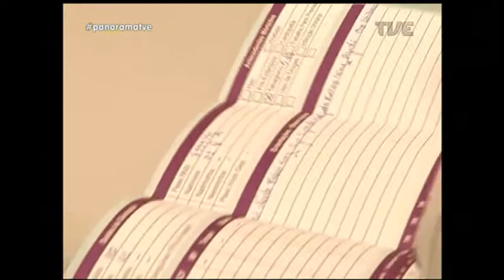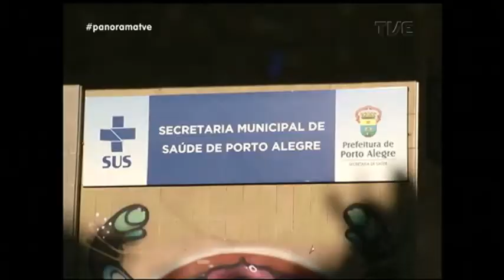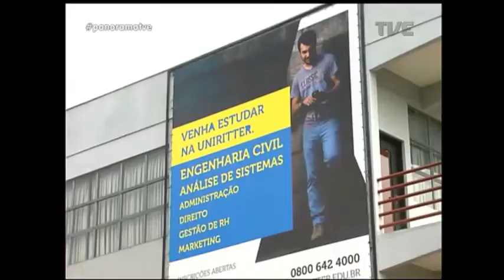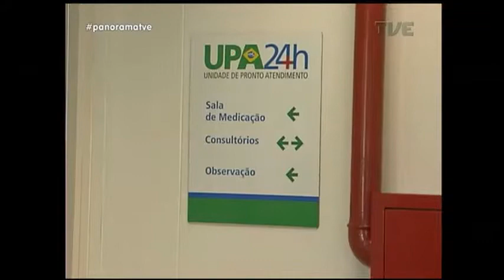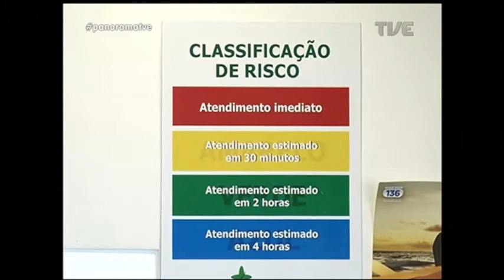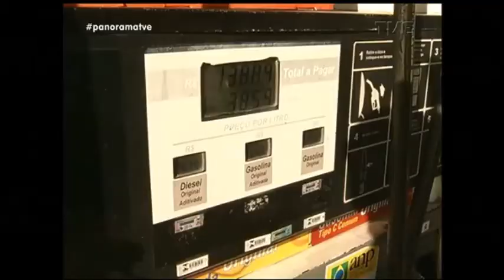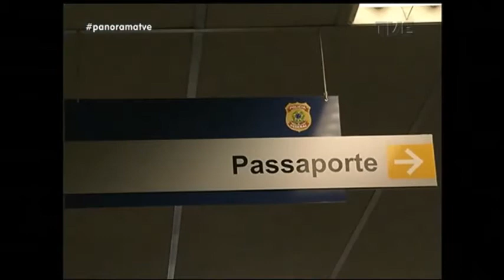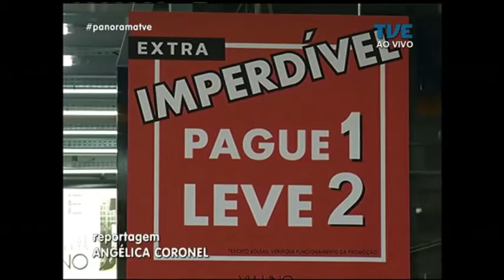Panorama | TVE - Alternativas as emergências lotadas - 24/7/17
Tema do dia: Alternativas emergências lotadas: o quê fazer?

A capital gaúcha possui 45 Unidades Básicas e 7 Pronto Atendimentos. Então, por que as emergências dos hospitais estão sempre lotadas. Essa é a pergunta que o panorama de hoje tenta responder.

- Vamos mostrar como opera o sistema de saúde básica no Estado.

- A estrutura das UPAs e sua importância no atendimento primário à população.

- O papel de Porto Alegre como centro clínico e tecnológico na rede hospitalar do Rio Grande do Sul.

- Polícia Civil desarticula quadrilha que fraudava contratos no departamento de esgotos da capital.

- Brigada Militar aumenta efetivo nas ruas a partir dessa semana.

- Trabalho de adestramento de cães que ajudam no trabalho de segurança pública.

Entrevistas:
Francisco Mazuca, coord. Centro de Saúde Modelo
Marcos Vinícius Mendonça, médico da família e comunidade
Paulo de Argollo Mendes, pres. SIMERS.